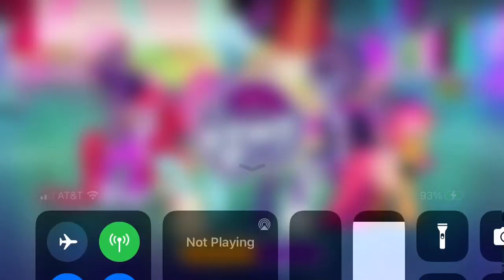A new mlp game update